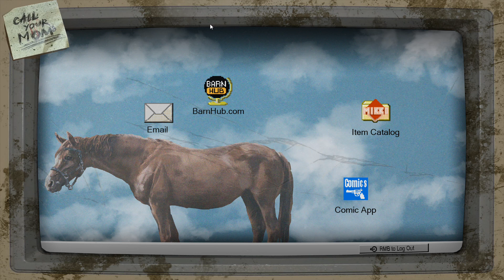Barn Finders #2 [FR] Je gagne, aux enchères, une maison dans la banlieue. Et... Surprise!